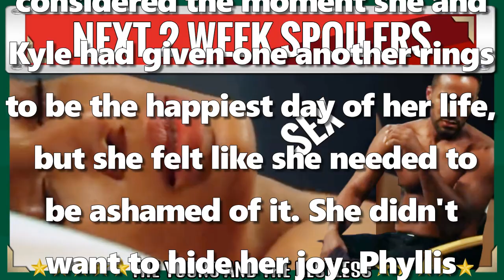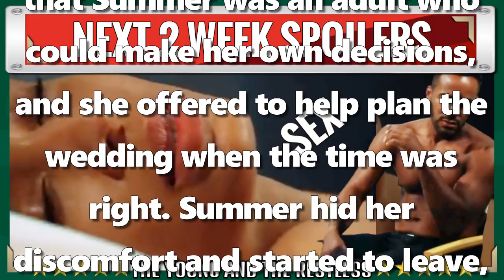The Young And The Restless Spoilers Next 2 Week October 5 - October 16, 2020 YR Spoilers